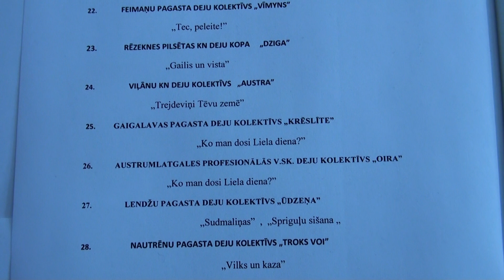Deju kolektīivu skates Rēzeknes KN 6.04.2013 - 01111